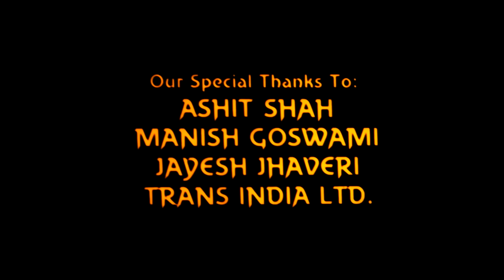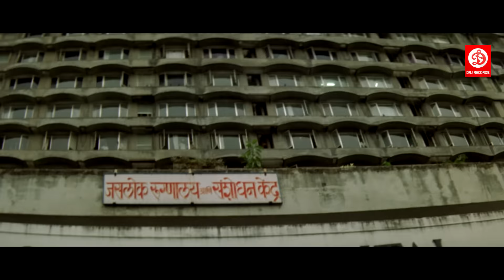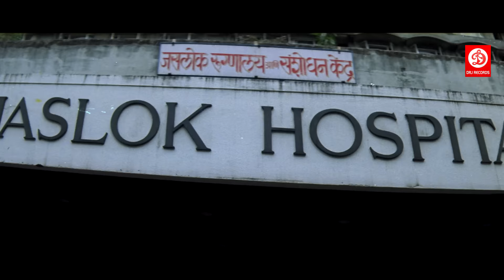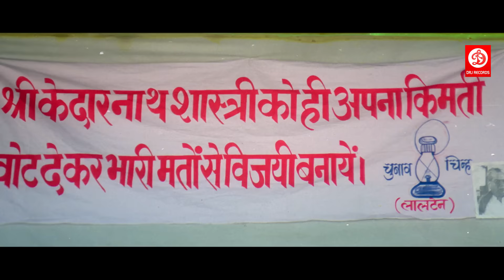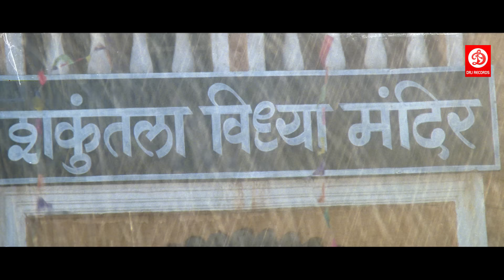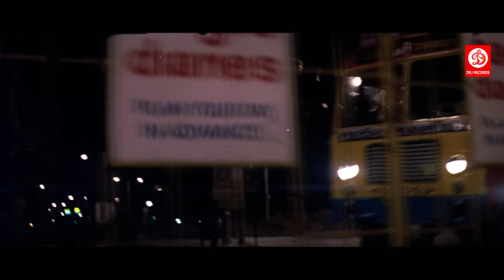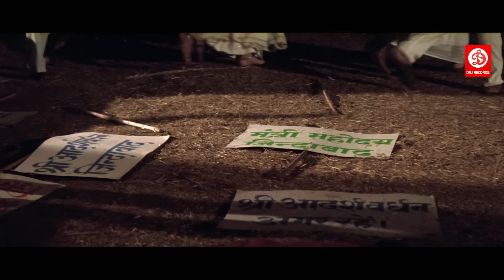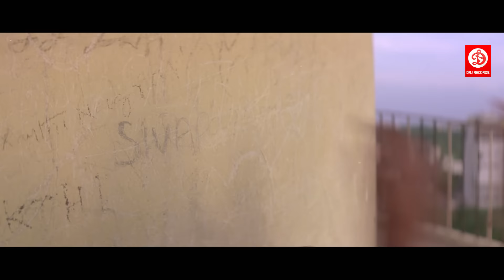Khuddar - Bollywood Action Movie | Govinda, Karishma Kapoor & Shakti Kapoor | Bollywood Hindi Movies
Movie: Khuddar (1994)
Starring: Govinda, Karisma Kapoor, Shakti Kapoor, Kader Khan, Raju Shrestha and Other.